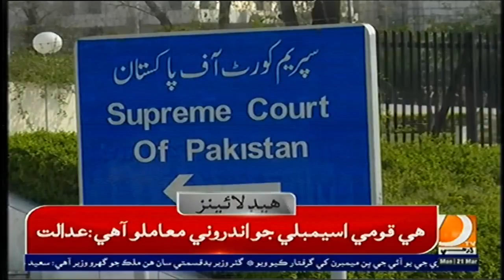06 PM Headlines & Bulletin || Dharti TV News || 21 march 2022